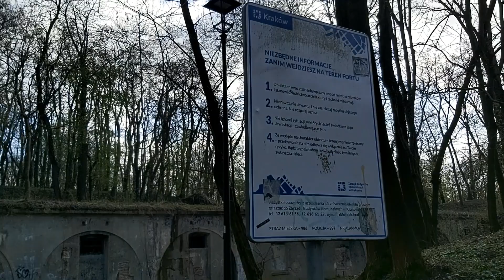Fort Artyleryjski 48 „Batowice” po I etapie remontu.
Fort Artyleryjski 48 „Batowice” po I etapie remontu. 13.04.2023, Nowa Huta, Kraków

Został wykonany I etap prac remontowych dotyczących murów oporowych fortu oraz systemu odwodnienia.
Prace prowadzone były pod nadzorem Miejskiego Konserwatora Zabytków.